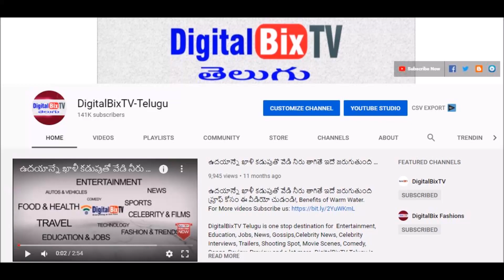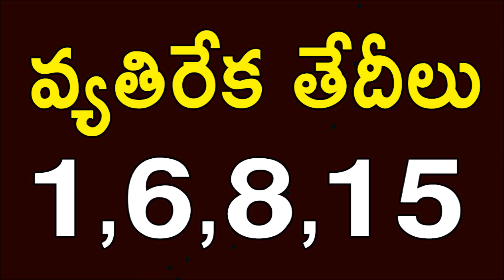2021 మేష రాశి నవంబర్ (1-15) పూర్తి రాశిఫలాలు | Aries November (1-15) Horoscope 2021 | Mesha Rasi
2021 మేష రాశి నవంబర్ (1-15) పూర్తి రాశిఫలాలు, Aries November (1-15) Horoscope 2021, Mesha Rasi.